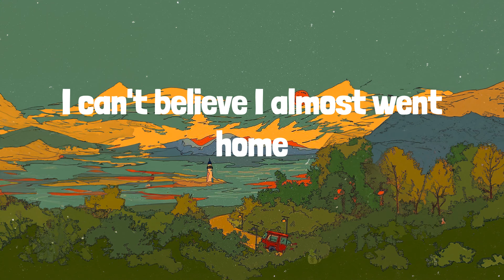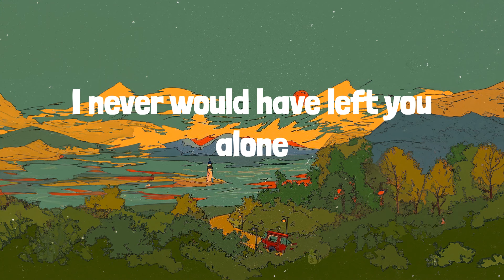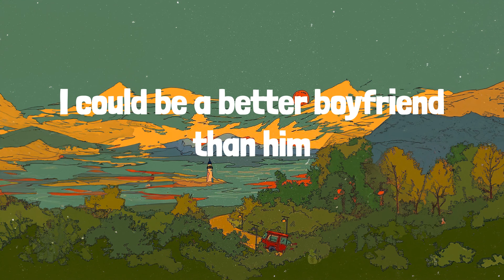Boyfriend (Lyrics) Dove Cameron, Dua Lipa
🎶 Dove Cameron - Boyfriend | LYRICS | Training Season - Dua Lipa